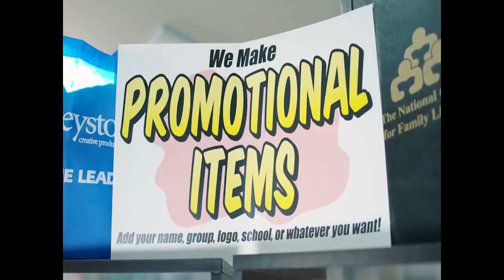The Rundown with Rubio for 1-31-23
Let's talk about being ignorant with money, not a bad solution, IRONY, ummmm what? and a wild stat.

The Rundown w/ Rubio for Wednesday, January 31st, 2024

-     Back in August, UPS got a union contract going where drivers were going to be paid $170,000 and now UPS is slashing 12,000 jobs to save costs.

There are Winners and Losers in Life
-     Democrat Rep. Robert Garcia of CA gave a speech stating that “The Donald Trump and MAGA plan for the border is: alligator moats, bombing northern Mexico, shooting migrants in the legs and electrifying the fence and putting spikes on them.”

Accept and Embrace
-     US Navy Veteran Michael Cassidy has been charged with a hate crime for beheading a statue of Satan at the Iowa Capitol.

Working Hard is Not Enough
-     Leader of China, Xi has promised Joey B not to interfere in the US election.

-     Ed McCaffrey and Mike Shanahan won three Super Bowls together and now their sons, Christian and Kyle have a chance to win one together.

UPS, union, Robert Garcia, maga, Trump, Border, Border Wall, Illegal immigrants, Michael Cassidy, Iowa Capitol, Satan, Statues, Xi, Joe Biden, Ed McCaffrey, Mike Shanahan, Chrisitan McCaffrey, Kyle Shanahan, Super bowl